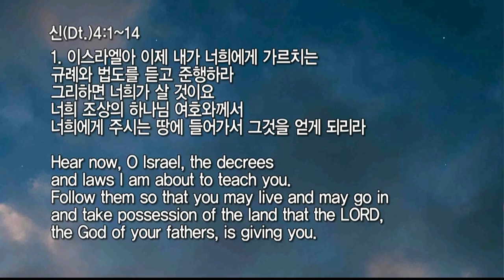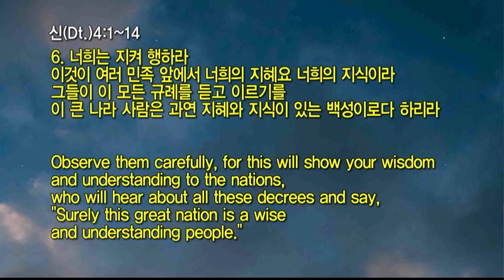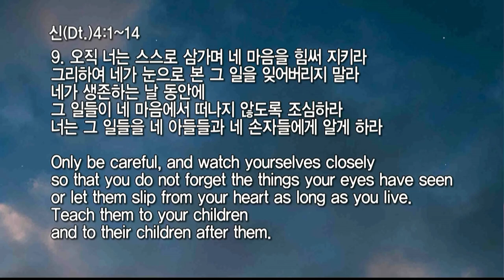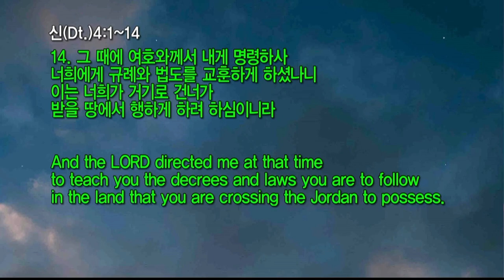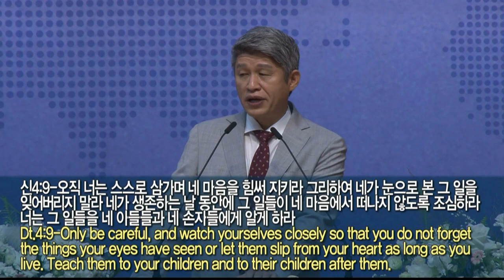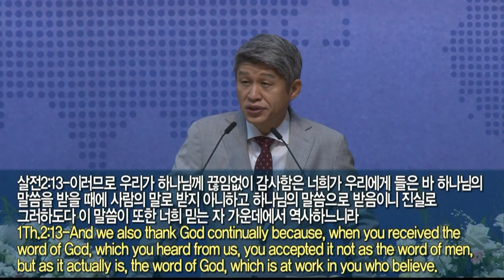20210912 대구하나교회 1부예배(완전한 말씀과 항상 동행하라, 신4:1-14)